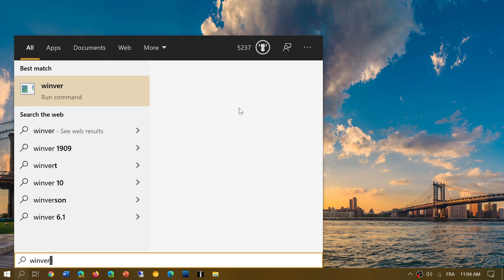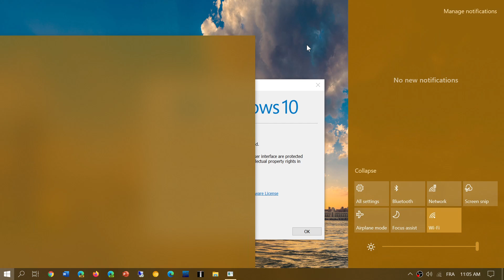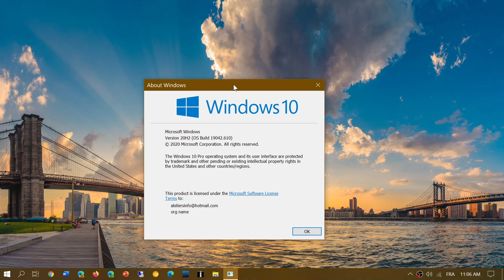Windows 10 October 2020 update block for Thunderbolt NVMe SSD Nov 10th 2020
Thunderbolt NVMe SSD users are blocked from 20H2 due to blue screen problems